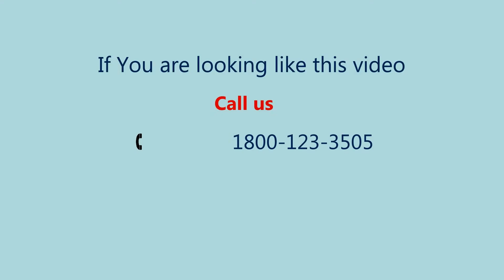Demo Video | Graphic Motion Play School Video | School Promotion Video | Graphics Motion Video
Demo Video |
Admission Open |
Degree College |
Play School Promotion Video |
Graphic Motion College Video
Graphics Motion Video |
Short Promotion Video |
Advertisement Video |
GIF Creation |
Slide Show |
Short Clip Video |
Etc...

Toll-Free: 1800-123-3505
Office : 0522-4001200